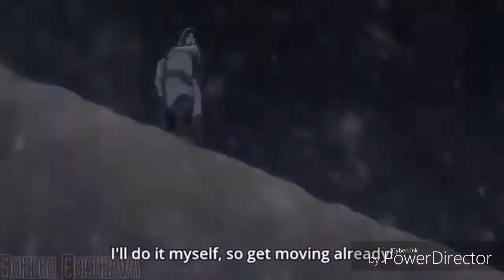[Yumikuri || AMV] Fall The Rise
Pour ma tendre Krista Lenz~